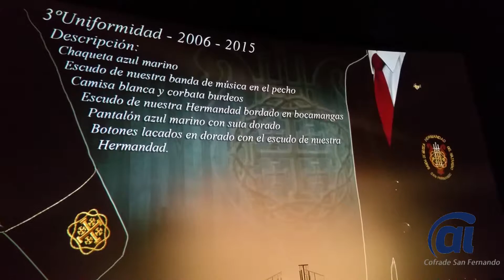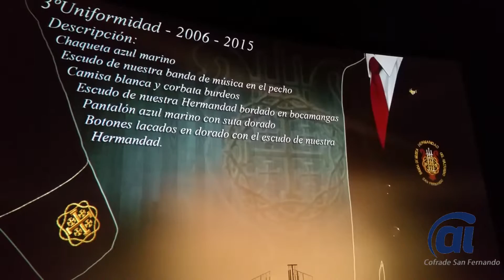Presentación del nuevo uniforme de la banda del Nazareno de San Fernando 2015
Presentación del nuevo uniforme de la banda de música de la Hermandad del Nazareno de San Fernando.